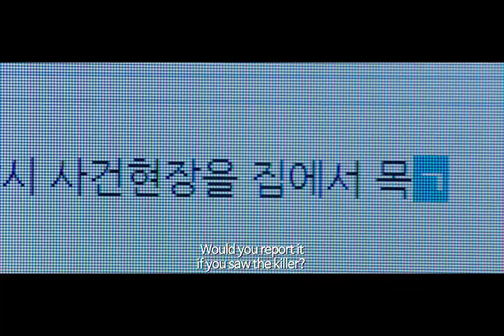The Witness (English Trailer)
The Witness - 목격자
London Korean Film Festival 2018
European Premiere -  Tuesday 6th Nov 2018

Returning drunk to his newly purchased Gwacheon apartment late at night, middle-aged Han Sang-hoon (Lee Sung-min) witnesses a baseball-capped man (Kwak Si-yang) battering a woman to death in the street below. Dogged police detective Jang Jae-yeob (Kim Sang-ho) is on the case, and needs someone who can identify the wily perpetrator - but Sang-hoon keeps quiet about what he has seen, terrified of exposing his wife Soo-jin (Jin Kyung) or young daughter Eun-ji (Park Bom) to reprisals from the murderer. As other witnesses are viciously attacked, Sang-hoon will learn that selfishness brings deadly consequences. In a country where civilisation is never far from the wilds, Cho Kyu-jang’s (serial) killer thriller uses cat-and-mouse tropes to hammer home its dispiriting picture of bourgeois, educated Koreans more concerned with the prices of private property than with the values of social responsibility.

The London Korean Film Festival 2018 will run from 1- 14 November in London before taking highlights around the country with the annual UK Tour. The festival will feature an in-depth Special Focus entitled A Slice of Everyday Life, along with an exciting mix of UK and International premieres, guests and events across a diverse set of strands; Cinema Now, Women's Voices, Indie Firepower, Contemporary Classics, Artists Video, Animation and Shorts.

koreanfilm.co.uk